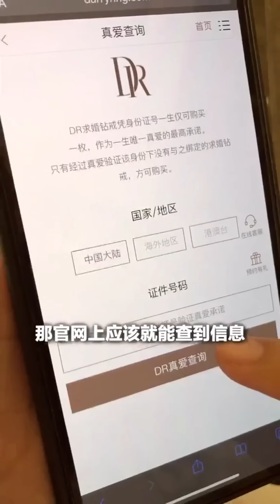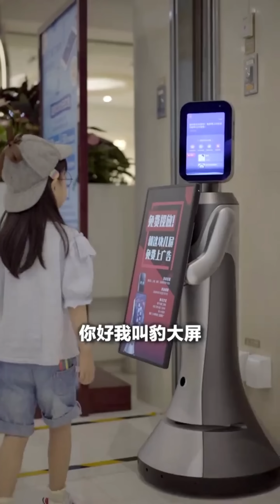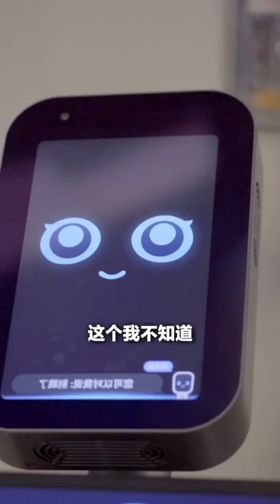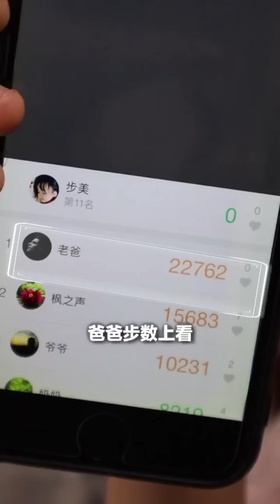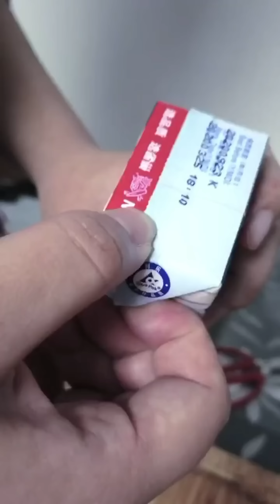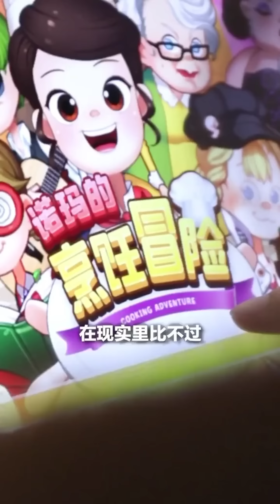【小心！有点不对劲】 逛商场撞见爸爸的秘密，步美却觉得不对劲......【名侦探步美】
请放心，本视频是我们精心制作的原创短剧，没有任何不良行为。 【小心！有点不对劲】 逛商场撞见爸爸的秘密，步美却觉得不对劲. 【名侦探步美】